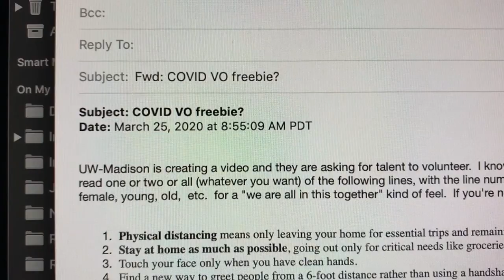Bottomed Out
1:20 homemade short on finding inspiration where one can during uncertain times.

by: Mike Vaughn
with: Alex Vaughn
Color: Devin Tau